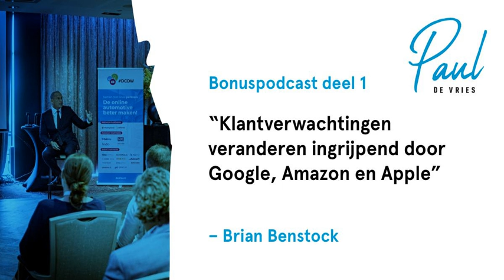Brian Benstock: Klantverwachtingen veranderen ingrijpend door Google, Amazon en Apple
Welkom allemaal bij onze podcast met de missie de online automotive beter maken.  Vandaag een speciale bonuspodcast met Honda-dealer Brian Benstock. Brian vertelt hoe  de wereldretail verandert en hoe je daar als merkdealer mee omgaat.

 Tempel

 “Ik ben Brian Benstock en ik heb een klein dealerbedrijf in de wijk Queens in New York.  We verkopen 11.000 Honda’s per jaar en 4.000 Acura’s per jaar. Het partnership tussen  dealers en fabrikanten is in de praktijk vooral een profitship voor de fabrikant. Dealers

 blijven essentieel voor de efficiënte distributie van auto’s. Autofabrikanten eisen dat  dealers grote investeringen doen in panden en merkbeleving. Veel dealerbedrijven zijn  een ware tempel voor het merk dat ze vertegenwoordigen. Nu veranderen fabrikanten  hun businessmodel. Ze zeggen dealercontracten op en willen een vergoeding betalen  voor elke verkochte auto. Maar ze willen niet betalen voor investeringen die dealers in  het merk hebben gedaan.”

 10 miljoen views

 “Autofabrikanten willen op Tesla lijken. Logisch, want Elon Musk is de rijkste man ter  wereld. Tesla is een outsider. Historisch gezien zijn ingrijpende veranderingen  afkomstig van outsiders. De vraag is hoe de toekomst van automotive retail er uitziet.  Gaan klanten in de showroom testritten maken in een autosimulator? Begint het  werkplaatsbezoek bij een Genius Bar met een scan van de auto? De veranderende  wereld is een uitdaging voor dealers. Ik was geen fan van TikTok, want ik ben geen  dertien. Totdat een vriendin, een tv-presentatrice, een Halloween-video op TikTok  maakte over het versieren van pompoenen. Dat trok 10 miljoen views. Daarna ben ik  toch met TikTok begonnen, want je hebt voor weinig geld een groot bereik.”

 Kopen zonder bezoeken

 “Google brengt de klant naar het product. Amazon brengt het product naar de klant. Je  moet als ondernemer open staan voor lessen die je van anderen kan leren. Als je elkaars  handel beter begrijpt, kan je daar voordeel van hebben. Netflix brengt films 24 uur per  dag naar elk apparaat waarop je een film wil kijken. Apple levert een hoofdtelefoon van  100 dollar binnen twee uur thuis af. Klanten kopen steeds vaker producten zonder ooit  een bedrijf te bezoeken. Dat zijn de bedrijven waarmee je als autobedrijf moet concurreren op het gebied van klantbeleving en service. Als de klantverwachting  verandert, moet je meeveranderen.”

 Luisteraars, bedankt voor het luisteren naar deze podcast met Brian Benstock. Volgende  week volgt deel 2 van de bonuspodcast.

 Deze Podcast wordt mede mogelijk gemaakt door:

 Marktplaats, 2dehands.be, UCC, Calldrip, CARMEN Automotive BDC en Findio

 Marktplaats is met ruim 7.3 miljoen unieke bezoekers per maand al jaren een van de populairste sites van Nederland. Per dag worden rond 350.000 nieuwe advertenties op de site geplaatst. Particuliere en zakelijke aanbieders zorgen voor een groot en gevarieerd tweedehands en nieuw aanbod. Marktplaats is de plaats met de hoogste kans om een betrouwbare tweedehandse auto succesvol te (ver)kopen tegen een goede prijs.

Waarom kiezen voor Calldrip? Calldrip is een succesvol leadopvolgings systeem dat zijn oorsprong heeft in de Verenigde Staten en dankzij DCDW nu ook in Nederland en België beschikbaar is. Het systeem is vooral geschikt voor importeurs en grote dealerholdings die ervoor kiezen de leadopvolging bij de verkopers te leggen. Calldrip is de ideale tool om verkopers te ondersteunen bij leadopvolging en tot maximale conversie te komen.

Waarom kiezen voor UCC? UCC: Steeds meer collega’s gebruiken Used Car Controller. Taxeren, calculeren, publiceren of auto’s verhandelen met je persoonlijke handelsplatform? Zo maakt Used Car Controller je tot de beste in je vak!

 Waarom samenwerken met Findio voor auto? Als u kiest voor Findio voor auto, kiest u voor een partner voor de lange termijn. Wij verzekeren u van:online retail oplossingen – ruime kennis en ervaring op het gebied van automotive – al uw krediet onder één dak – Ondersteuning van uw verkopers – Remarketing tools – digitale oplossingen voor dealermanagementsystemen van Autodata, VWE Automotive, Used Car Controller of Autosoft om uw auto’s gemakkelijk te adverteren en te beheren op meerdere autoverkoop sites.

 Waarom kiezen voor Spincar? Auto kopen anno 2022? Naast gemak, betrouwbaarheid kijkt een consument ook naar presentatie. De kleding- en electronicabranche doet dit al jaren door 360º beeld te gebruiken bij presentaties. En dat werkt. Mensen zijn op zoek naar volledigheid tot in detail. Als webshop profiteer je daar optimaal van. Daarom is 360º presentatie ook de manier om de aandacht voor consumenten te trekken die op zoek zijn naar een auto. Autobedrijven die werken met 360º beeld, -spins-, merken dat klanten het enorm waarderen en ontvangen beduidend meer...